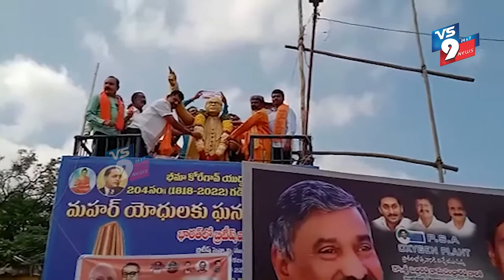మోడీపై పంజాబ్ రాష్ర్టంలో జరిగిన అవమానానికి నిరసనగా పుంగనూరులో అంబేద్కర్ విగ్రహానికి వినతిపత్రం సమర్ప